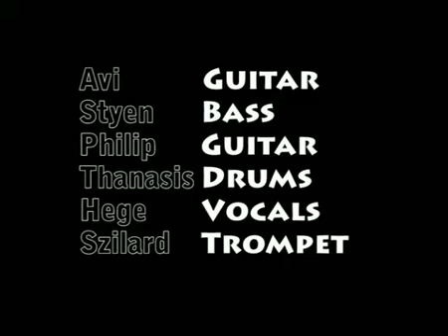Bringa : Champagne Rain (Music Video)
Music video from the band Bringa.
Song's name "Champagne Rain"